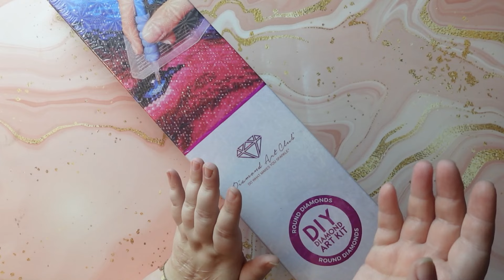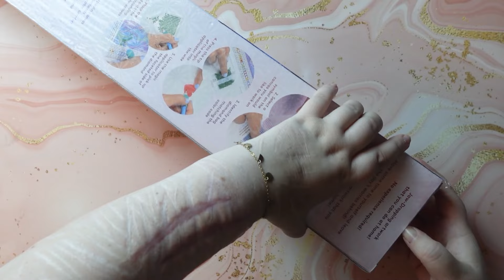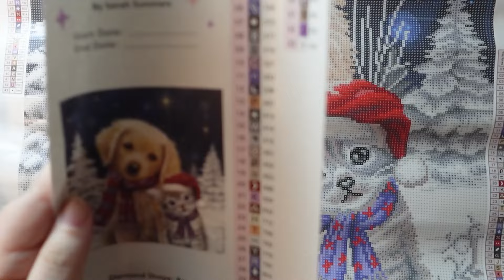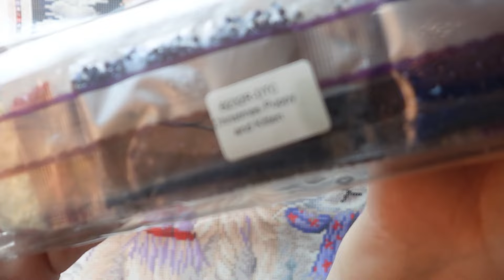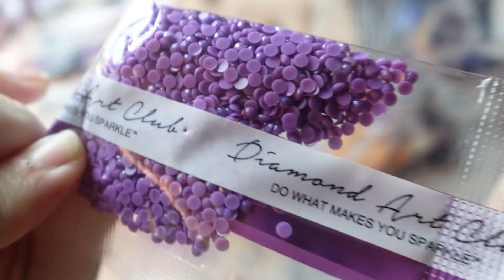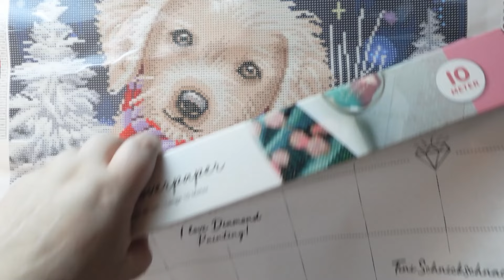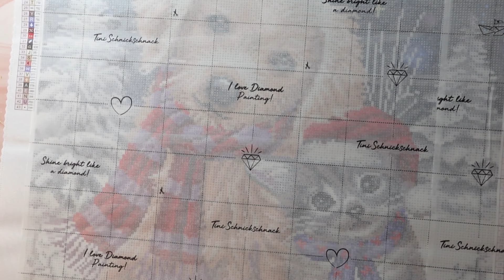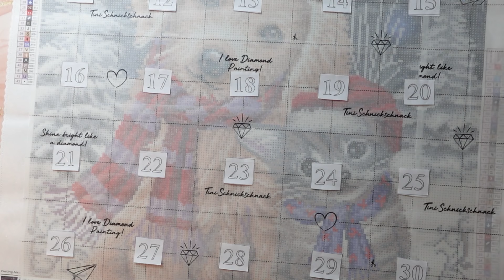DIAMOND ART CLUB UNBOXING 💎| Christmas Puppy and Kitten 🐾 | winteranimal❤️ Event Vorbereitung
heute gibt es ein Unboxing von Diamond Art Club von mir 😊
ich mache bei dem Winter Animal Event von der lieben Perla auf Instagram mit und teile mein Bild in 30 Felder ein und jeden zweiten Tag wird eine Zahl gezogen. Macht ihr auch bei dem Event mit? 😊

Eure Marie